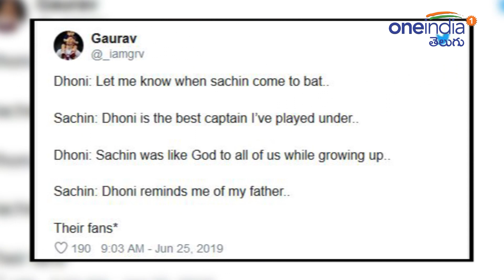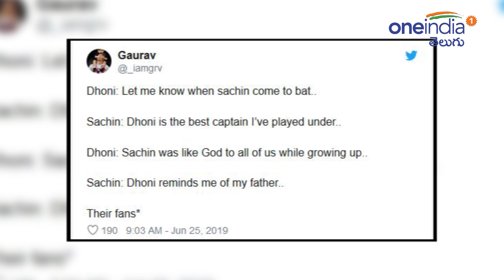ICC Cricket World Cup 2019 : Sachin Tendulkar Fans Strong Replay To MS Dhoni Fans || Oneindia Telugu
ICC Cricket World Cup 2019:Sachin Tendulkar also suggested Team India lacked positive intent in their batting against Afghanistan at the World Cup 2019 match.

క్రికెట్ లెజెండ్ సచిన్ టెండూల్కర్, మాజీ కెప్టెన్ ధోనీ అభిమానులు ఒకరిపై మరొకరు సోషల్‌మీడియాలో విమర్శలు, ప్రతి విమర్శలు చేసుకుంటున్నారు. ప్రపంచ‌క‌ప్ టోర్న‌మెంట్‌లో భాగంగా సౌతాంప్ట‌న్‌లోని రోజ్‌బౌల్ స్టేడియంలో శ‌నివారం ఆఫ్ఘ‌నిస్తాన్‌తో జ‌రిగిన మ్యాచ్ స‌చిన్ టెండుల్క‌ర్ విమ‌ర్శ‌లు చేయ‌డానికి ఆస్కారం ఇచ్చింది.